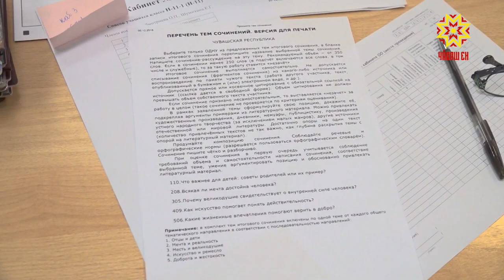Стало известно, как ученики выпускных классов Чувашии написали итоговое сочинение.